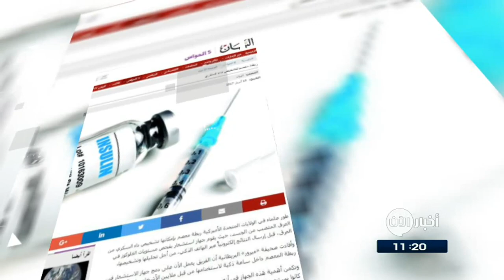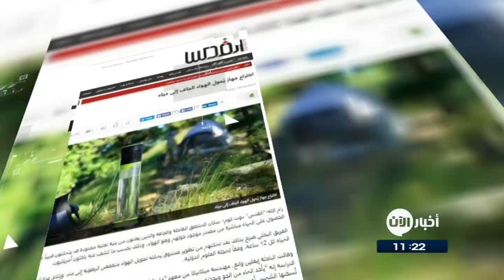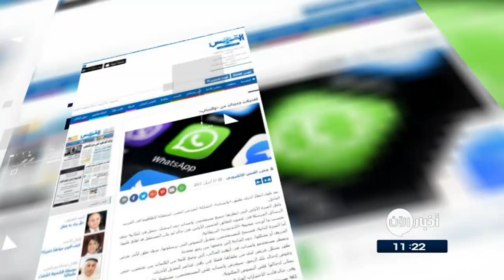19-4-2017 | ربطة معصم لتشخيص داء السكري .. وعناوين أخرى في جولة الصحافة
شاهد آيضا:
قيادي بعثي يفضح تاريخ آل الأسد!؟
البيان الاماراتية
ربطة معصم لتشخيص داء السكري...
طور علماء امريكيون ربطة معصم بإمكانها تشخيص داء السكري من العرق المتصبب من الجسد، حيث يقوم جهاز استشعار بفحص مستويات الجلوكوز في العرق، قبل إرسال النتائج إلكترونياً عبر الهاتف الذكي، من أجل تحليلها وتشخيصها.
وأفادت صحيفة «ميرور» البريطانية أن الفريق يعمل الآن على دمج جهاز الاستشعار في ربطة المعصم داخل ساعة ذكية لاستخدامها من قبل ملايين الأشخاص في أنحاء العالم.

الغد الاردنية

سوار لياقةٍ بدنية لقياس مستوى التوتر...

كشفت شركة "جارمن" عن سوار اللياقة البدنية "Vivo smart 3" الجديد، الذي يمكنه قياس مستوى التوتر النفسي لدى المستخدم.
وأوضحت شركة الإلكترونيات السويسرية، أن السوار الجديد يقوم بتسجيل فترات الراحة وفترات التوتر خلال اليوم بواسطة مستشعرات الحركة ومقياس ضربات القلب.
وعلى أساس هذه البيانات، يقوم الجهاز باحتساب مستوى التوتر الحالي للمستخدم، وإذا كان مستوى التوتر النفسي عاليا، فإن السوار يقدم للمستخدم إرشادات لبعض تمارين التنفس من أجل الشعور بالهدوء والاسترخاء.

القدس العربي

اختراع جهاز يُحول الهواء الجاف إلى مياه...
تمكن باحثون امريكيون من تطوير صندوق يمكنه تحويل الهواء منخفض الرطوبة إلى ماء، وإنتاجُ عدة لترات من المياه كل 12 ساعة.
واوضح الباحثون ان الاختراع الجديد يأخذ الماء من الجو ويحجزه، ويستخدم مادة تشبه الرمل المسحوق لضخ الهواء في المسام الصغيرة، وعندما تُسخنها الشمس أو مصدر آخر، يتم تحرير جزيئات الماء في الهواء , واضاف الباحثون ان ما يميز الجهاز الجديد هو إمكانية إنتاج المياه في بيئات منخفضة الرطوبة .

القبس الكويتية
تعديلان جديدان من "واتساب"...

أجرى تطبيق «واتساب»، اختباراته لميزتين اثنتين، استعدادا لإطلاقهما في القريب العاجل.
الميزة الأولى  تتمثل في امكانية حذف الرسائل المرسلة في غضون الدقائق الخمس الأولى، في حال لم يكن المستقبل قد اطلع عليها.
أما الميزة الثانية، فتـَسمح للمستخدمين بتعديل النصوص التي يرسلونها، سواء تعلق الأمر بعرض الحروف أو بشكلها، دون الحاجة إلى وضعها بين رموز محددة.